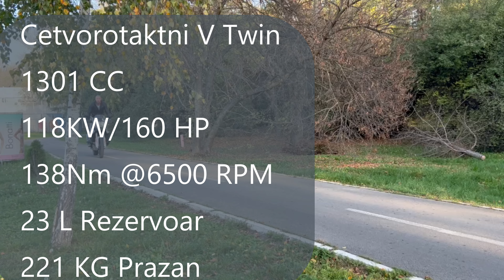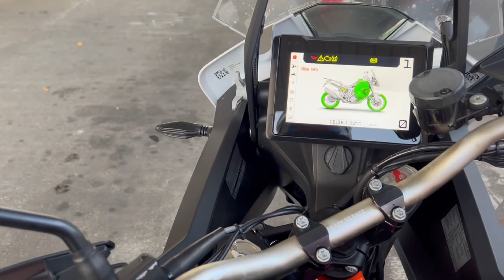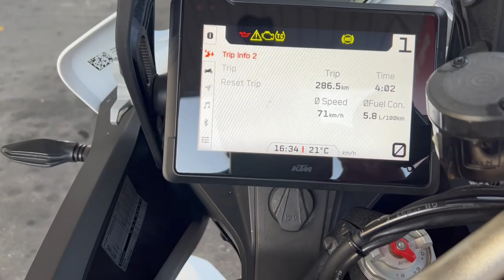KTM Super Adventure 1290 R Recenzija i Utisci - Bolji od GS-a?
Voznja i predstavljanje KTM Super Adventure 1290 R. Voznja sa suvozacem po asfaltu pa posle malo offroad. Zver od motora. Odlican u svakom smislu. Bolji od GS?